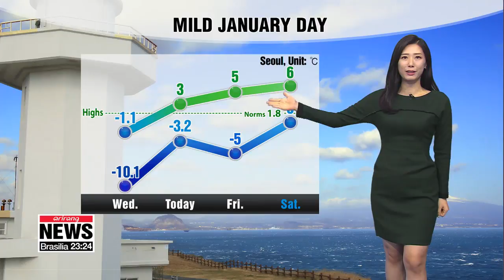Mild January day _ 011719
온화한 1월 중순 날씨

Good morning. It's going to be a very nice day to spend some time outdoors in the afternoon. Readings will jump back to above seasonal averages. Temperatures are forecast to be mild for mid-January.

What's more, despite milder than average readings, we don't need to have our face mask ready for fine dust. Luckily, the air will be decent across the entire nation, but those in the east of the country will need to beware of dry conditions with a dry weather advisory in place across the region, including Ulsan and Busan. Drink plenty of water to stay hydrated.

There'll be mostly sunny skies, and daily highs will go up by 3 or 4 degrees, Seoul getting up to 3 degrees Celsius, Daegu, Gwangju rising to 6 degrees.

But unfortunately we could see more fine dust again tomorrow, as readings will go up even higher, and it's likely to be dusty through Saturday. Seoul will be under mostly sunny skies for next few days.